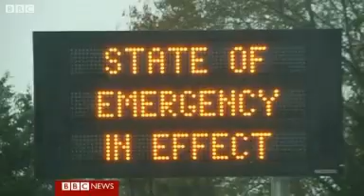BBC News Sandy brings New York city to a standstill mp4